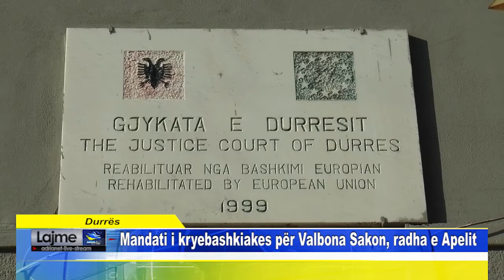Durrës Mandati i kryebashkiakes për Valbona Sakon, radha e Apelit